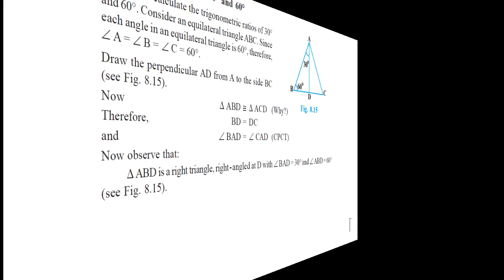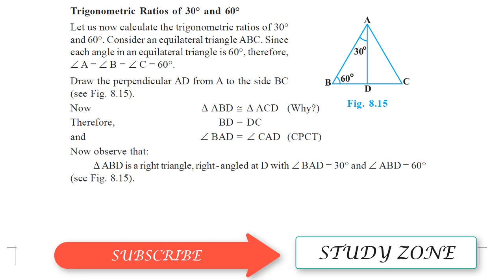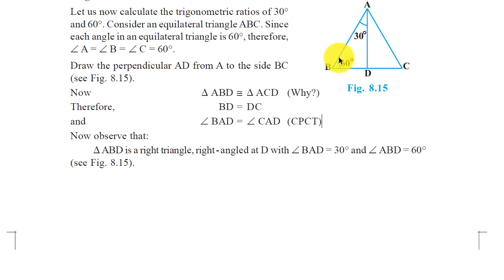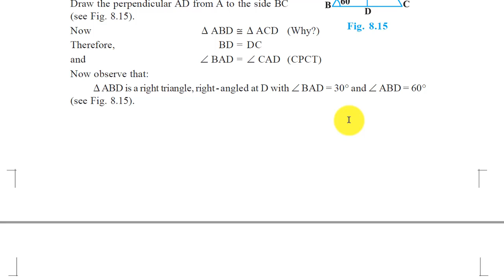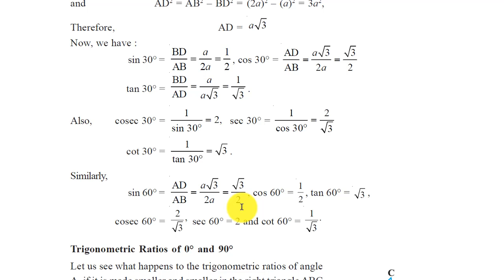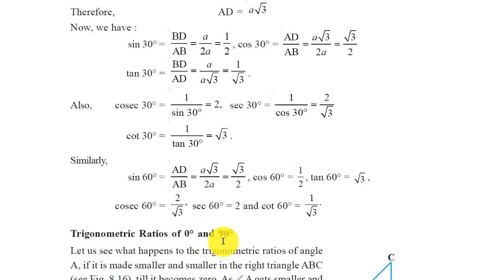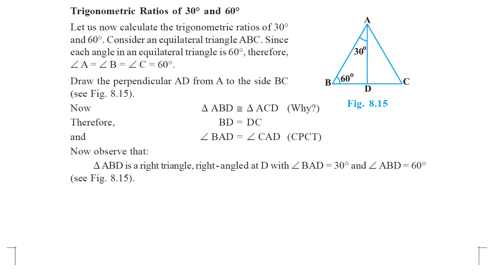Trigonometric angles - 30 degree and 60 degree - proof k sath - by - Biswarup Sir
In this video you will understand the values of 30 degree and 60 degree for various angles and their proves.